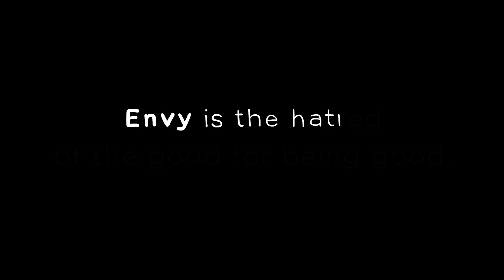What is Envy?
Second of four videos created by The Atlas Society for the SFL Academy course: Introduction to Objectivism